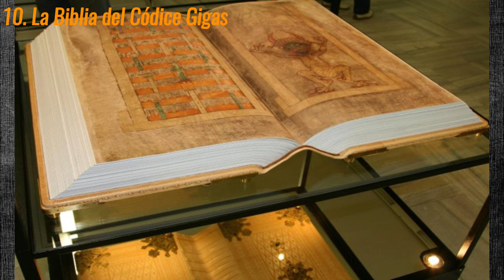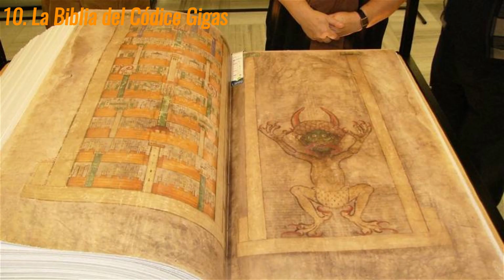10 Cosas Espeluznantes Escondidas En El Vaticano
[10 Cosas Espeluznantes Escondidas En El Vaticano] 🌑🕵️‍♂️ | ¡Descubre los Oscuros Secretos del Papa y el Vaticano!

¿Te has preguntado alguna vez qué secretos se ocultan tras los muros del Vaticano? En este video, revelamos 10 cosas espeluznantes escondidas en el Vaticano que te dejarán sin palabras. Desde archivos secretos hasta artefactos misteriosos, prepárate para un viaje lleno de intriga y misterio.

📜 Contenido del video:

Los Archivos Secretos del Vaticano 📚
El Cráneo del Papa Pío XII 💀
Los Oscuros Secretos de los Judíos en el Vaticano ✡️
La Biblioteca Prohibida 📖
Artefactos Místicos Ocultos 🔮
El Misterioso Manuscrito Voynich 📜
Las Catacumbas Subterráneas 🕳️
El Misterio del Panteón Romano 🏛️
Los Guardias Suizos y sus Secretos 🛡️
Las Profecías del Vaticano 🌟
Sumérgete con nosotros en los ocultos misterios del Papa y desentraña los ocultos secretos de los judíos que se esconden en la Ciudad del Vaticano. Este video está lleno de sorpresas y revelaciones que te mantendrán al borde de tu asiento.

Si te gusta el misterio y lo desconocido, este canal es para ti. ¡Únete a nuestra comunidad y descubre el lado oculto de la historia

aticano
Cosas espeluznantes
Secretos del Vaticano
Ocultos misterios del Papa
Archivos secretos del Vaticano
Misterios del Vaticano
Oscuros secretos de los judíos
Biblioteca prohibida del Vaticano
Artefactos místicos
Manuscrito Voynich
Catacumbas del Vaticano
Guardias suizos secretos
Profecías del Vaticano
Historia oculta del Vaticano
Intriga y misterio
Misterios inexplicables
Secretos históricos
Documentos secretos
Artefactos ocultos
Revelaciones del Vaticano